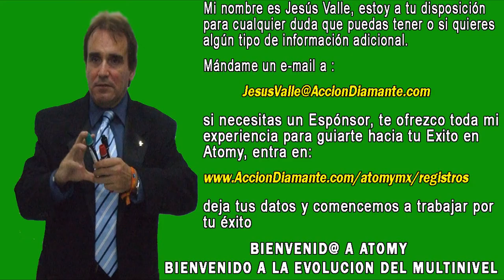Atomy Mexico Testimonio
Atomy español latino, Testimonio

Atomy,
Atomy Mexico,
Atomy Latino,
Atomy en Español,
Atomy Español
Jesus Valle,
Accion Diamante,
atomy multinivel,
atomy mlm,